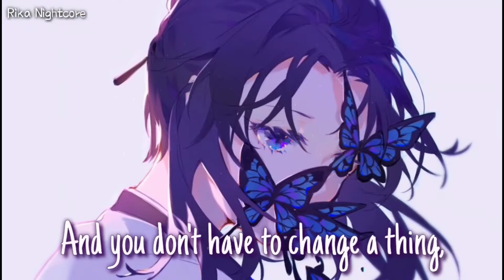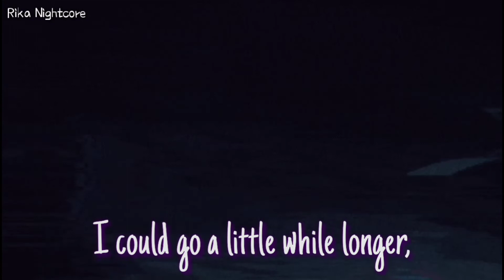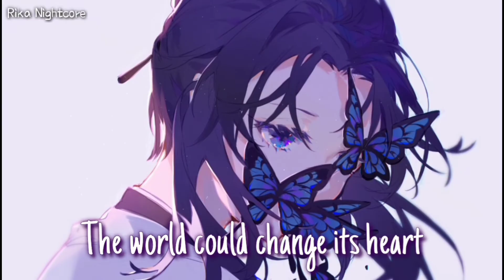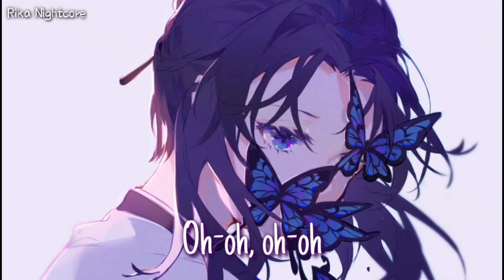Nightcore - Scars to your beautiful (NMV)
ﾒTHANKS FOR WATCHING

ﾒ Please like my Facebook page

ﾒ Original song by: Alessia Cara

|         Please like and        |
|             I love you              |
(•ㅅ•) ||
/ 　 づ

Mi'yuki 🥰
Picture:

ﾒ Tags